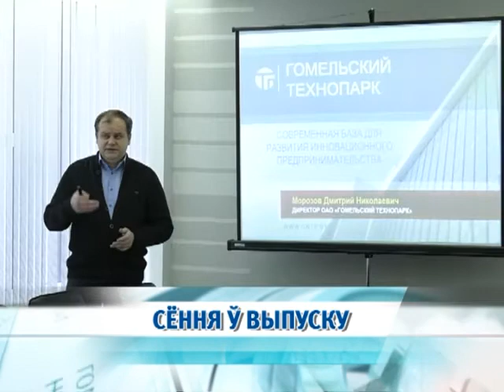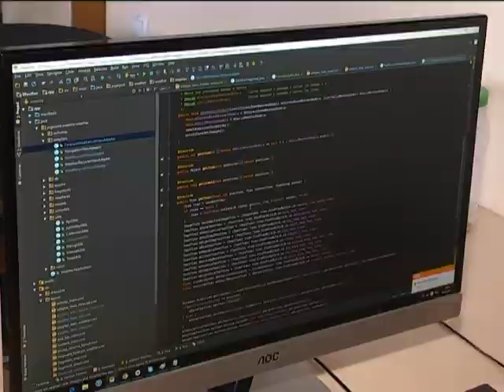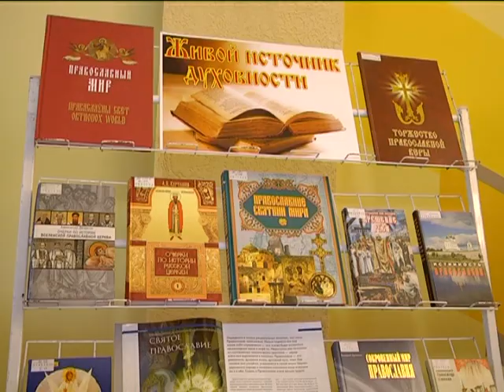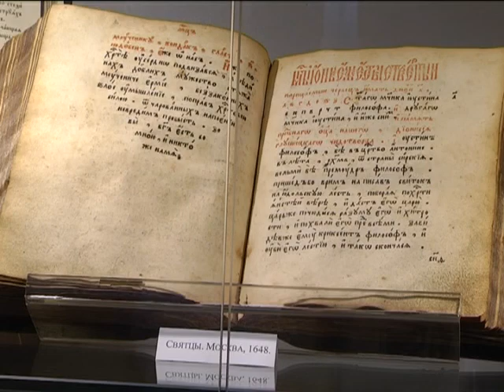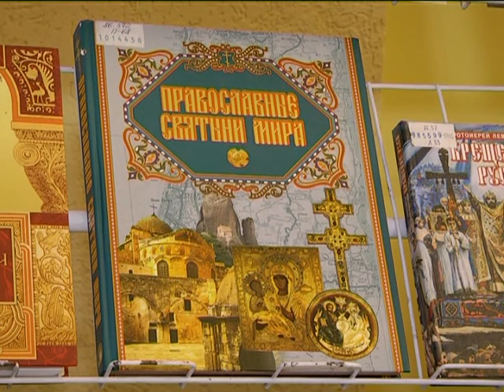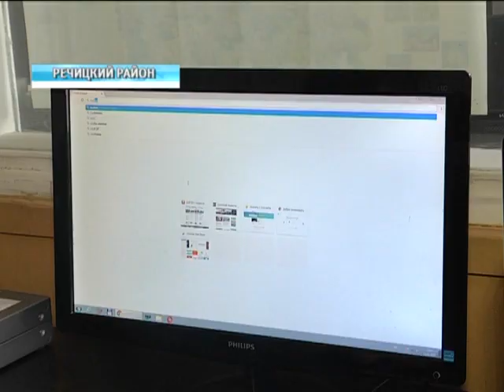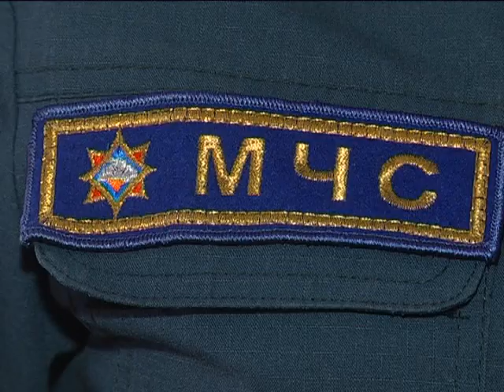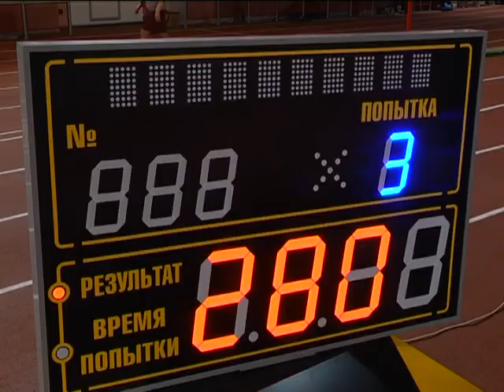13 03 2018 НОВОСТИ